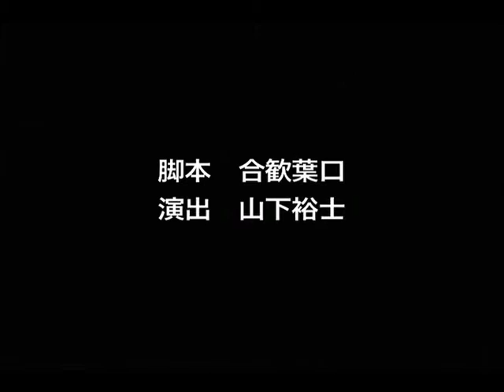21 風の行方01